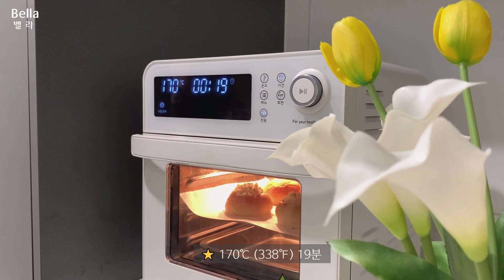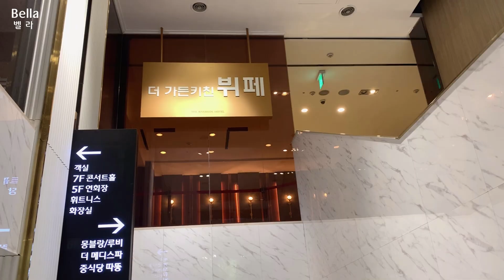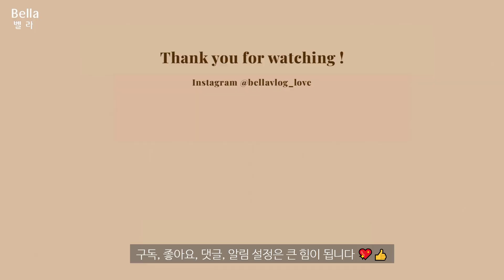ENGl브이로그🍜라면 맵탱 마늘조개 맛 리뷰🥙치즈 가득 계란 모닝빵 만들기. 맛있는 소스 비법 I Bella 벨라 vlog 자취 일상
이번 영상은 🍜 맵탱 마늘조개 맛 라면 리뷰와 🥙맛있는 치즈 가득 계란 모닝빵 만드는 자취 일상을 담았습니다.

계란빵에 두가지 치즈와 계란, 양파, 정말 맛있는 소스까지.
이보다 더 맛있을 수는 없다.
에어프라이어에 돌려서 간편하게 만들 수 있으니 꼭 한번 드셔보세요.

이번 영상도 편안하게 시청해 주시고, 더 알차고 볼거리 많은 다음 영상으로 찾아올게요! 감사합니다 💛

This video contains a review of 🍜 spicy garlic clam-flavored ramen and 🥙 a daily life of making delicious cheese-filled egg morning bread.

Two cheeses on egg bread, eggs, onions, and even a really delicious sauce.
It couldn't be more delicious.
You can easily make it by turning it in an air fryer, so make sure to try it.

Please watch this video comfortably, and I will come back with the next video, which is more informative and has more things to see! Thank you 💛